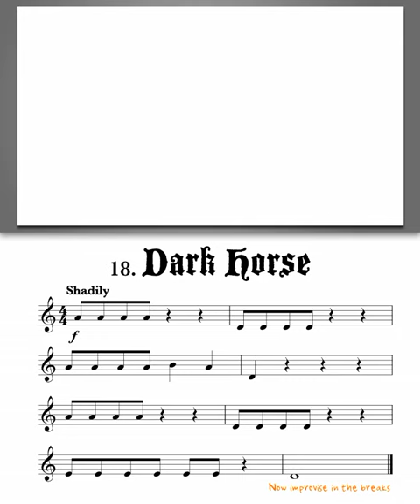Dark Horse from Vamoosh Violin Book 1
From the Violin App available for both Apple and Android devices.